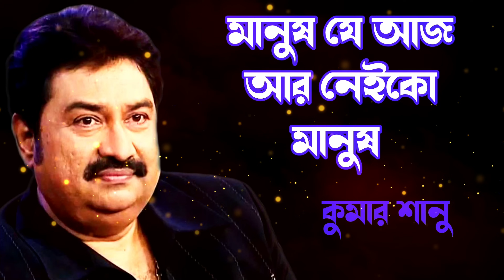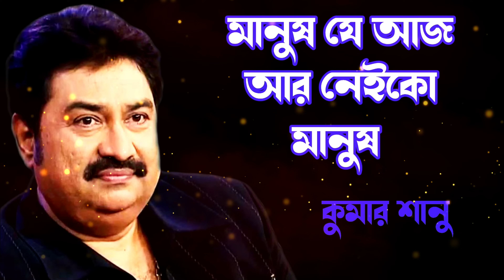মানুষ যে আজ আর নেইকো মানুষ, দুনিয়াটা শুধুই স্বার্থের 😥 কুমার শানু